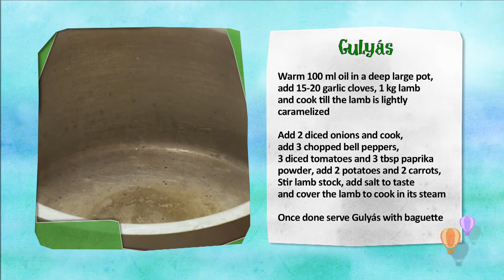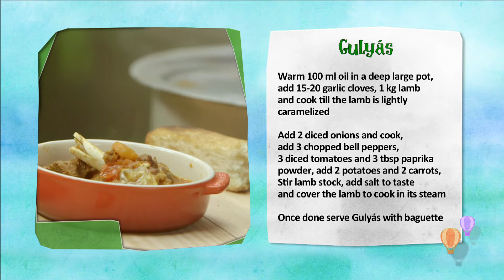Traditional Hungarian Goulash (Gulyas)Recipe with Chef Ranveer Brar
Goulash (Hungarian: gulyás, Albanian: gullash) is a soup or stew of meat and vegetables seasoned with paprika and other spices. Originating in Hungary, goulash is a common meal predominantly eaten in Central Europe but also in other parts of Europe. It is one of the national dishes of Hungary and a symbol of the country.
Its origin traces back to the 9th century to stews eaten by Hungarian shepherds. At that time, the cooked and flavored meat was dried with the help of the sun and packed into bags produced from sheep's stomachs, needing only water to make it into a meal. Earlier versions of goulash did not include paprika, as it was not introduced to the Old World until the 16th century.
Warm 100 ml oil in a deep large pot,
add 15-20 garlic cloves, 1 kg Iamb
and cook till the Iamb is lightly
caramelized
Add 2 diced onions and cook,
add 3 chopped bell peppers,
3 diced tomatoes and 3 tbsp paprika
powder, add 2 potatoes and 2 carrots,
Stir Iamb stock, add salt to taste
and cover the lamb to cook in its steam
Once done serve Gulyås with baguette.